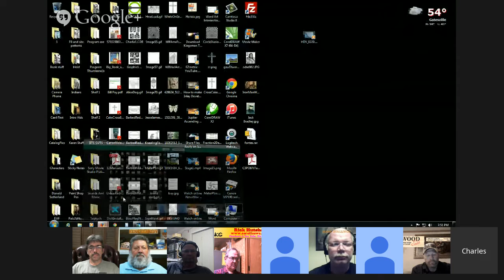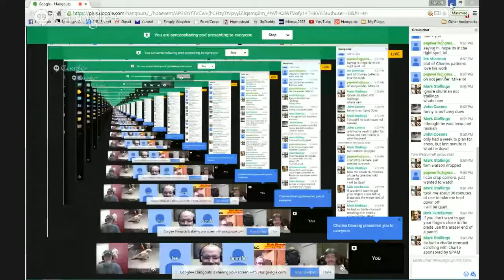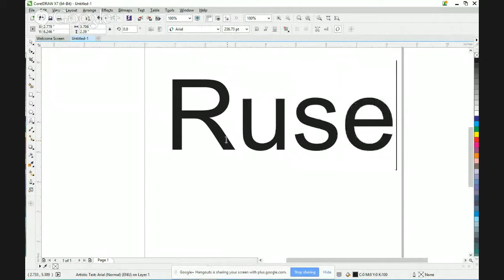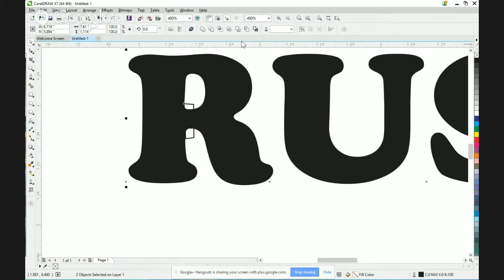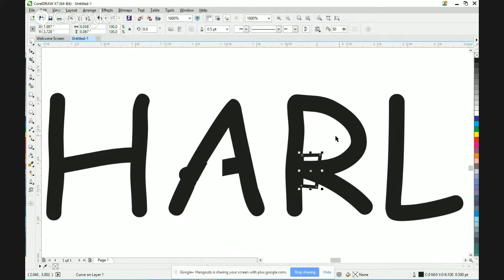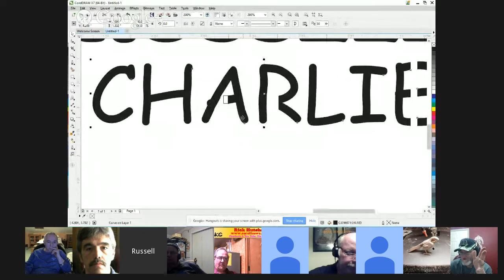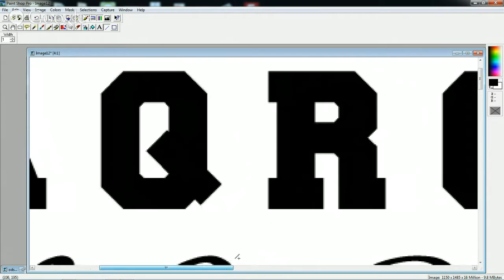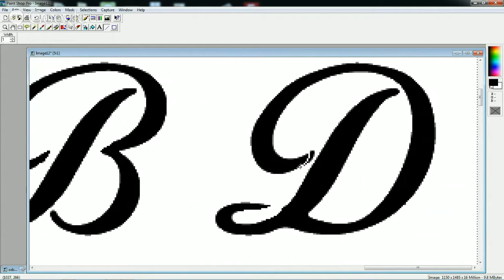Scrolling with Charlie S1 E16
Topics are
1- Fonts. How to make virtually any font cuttable.
2- How to cut curls without breaking.
3- Bevel cutting.
4- Compound Cutting

advance.
Scroll Saw
Carbon (Transfer) Paper for Pattern Designing
Scroll Saw Blades
Full Sized Lathe
Mini Lathe
Drill Press
Pen Press
Pen Vice
CA Glue
CA Glue Activator
Slimline Pen bushings
Mesh Pads- Pen Finishing
Pen Blanks
Pen Mandrel
Pen Mandrel Saver
Barrel Trimmer
Various pen kits
Lathe Tool Sharpening
Skew Attachment
Orbital Sander
Orbital Sander Sandpaper
Needle Files
General Use Sandpaper
Behind the scenes-
Studio Lights
Bulbs for Studio Lights
Boom Arm
Pop Filter